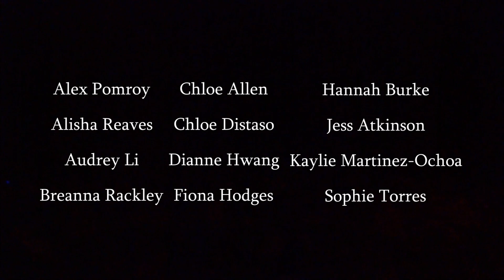Woo | SyndiScammers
Choreographed by Jess Atkinson
"wooooooooooooooooooooooooooooooooooooooooooooooooooooooooooooooooooooooooooooooooooooooooooooooooooooooooooooooooooooooooooooooooooooooooooooooooooooooooooooooooooooooooooooooooooooooooooooooooooooooooooooooooooooooooooooooooooooooooooooooooooooooooooooooooooooooooooooooooooooooooooooooooooooooooooooooooooooooooooooooooooooooooooooooooooooooooooooooooooooooooooooooooooooooooooooooooooooooooooooooooooooooooooooooooooooooooooooooooooooooooooooooooooooooooooooooooooooooooooooooooooooooooooooooooooooooooooooooooooooooooooooooooooooooooooooooooooooooooooooooooooooooooooooooooooooooooooooooooooooooooooooooooooooooooooooooooooooooooooooooooooooooooooooooooooooooooooooooooooooooooooooooooooooooooooooooooooooooooooooooooooooooooooooooooooooooooooooooooooooooooooooooooooooooooooooooooooooooooooooooooooooooooooooooooooooooooooooooooooooooooooooooooooooooooooooooooooooooooooooooooooooooooooooooooooooooooooooooooooooooooooooooooooooooooooooooooooooooooooooooooooooooooooooooooooooooooooooooooooooooooooooooooooooooooooooooooooooooooooooooooooooooooooooooooooooooooooooooooooooooooooooooooooooooooooooooooooooooooooooooooooooooooooooooooooooooooooooooooooooooooooooooooooooooooooooooooooooooooooooooooooooooooooooooooooooooooooooooooooooooooooooooooooooooooooooooooooooooooooooooooooooooooooooooooooooooooooooooooooooooooooooooooooooooooooooooooooooooooooooooooooooooooooooooooooooooooooooooooooooooooooooooooooooooooooooooooooooooooooooooooooooooooooooooooooooooooooooooooooooooooooooooooooooooooooooooooooooooooooooooooooooooooooooooooooooooooooooooooooooooooooooooooooooooooooooooooooooooooooooooooooooooooooooooooooooooooooooooooooooooooooooooooooooooooooooooooooooooooooooooooooooooooooooooooooooooooooooooooooooooooooooooooooooooooooooooooooooooooooooooooooooooooooooooooooooooooooooooooooooooooooooooooooooooooooooooooooooooooooooooooooooooooooooooooooooooooooooooooooooooooooooooooooooooooooooooooooooooooooooooooooooooooooooooooooooooooooooooooooooooooooooooooooooooooooooooooooooooooooooooooooooooooooooooooooooooooooooooooooooooooooooooooooooooooooooooooooooooooooooooooooooooooooooooooooooooooooooooooooooooooooooooooooooooooooooooooooooooooooooooooooooooooooooooooooooooooooooooooooooooooooooooooooooooooooooooooooooooooooooooooooooooooooooooooooooooooooooooooooooooooooooooooooooooooooooooooooooooooooooooooooooooooooooooooooooooooooooooooooooooooooooooooooooooooooooooooooooooooooooooooooooooooooooooooooooooooooooooooooooooooooooooooooooooooooooooooooooooooooooooooooooooooooooooooooooooooooooooooooooooooooooooooooooooooooooooooooooooooooooooooooooooooooooooooooooooooooooooooooooooooooooooooooooooooooooooooooooooooooooooooooooooooooooooooooooooooooooooooooooooooooooooooooooooooooooooooooooooooooooooooooooooooooooooooooooooooooooooooooooooooooooooooooooooooooooooooooooooooooooooooooooooooooooooooooooooooooooooooooooooooooooooooooooooooooooooooooooooooooooooooooooooooooooooooooooooooooooooooooooooooooooooooooooooooooooooooooooooooooooooooooooooooooooooooooooooooooooooooooooooooooooooooooooooooooooooooooooooooooooooooooooooooooooooooooooooooooooooooooooooooooooooooooooooooooooooooooooooooooooooooooooooooooooooooooooooooooooooooooooooooooooooooooooooooooooooooooooooooooooooooooooooooooooooooooooooooooooooooooooooooooooooooooooooooooooooooooooooooooooooooooooooooooooooooooooooooooooooooooooooooooooooooooooooooooooooooooooooooooooooooooooooooooooooooooooooooooooooooooooooooooooooooooooooooooooooooooooooooooooooooooooooooooooooooooooooooooooooooooooooooooooooooooooooooooooooooooooooooooooooooooooooooooooooooooooooooooooooooooooooooooooooooooooooooooooooooooooooooooooooooooooooooooooooooooooooooooooooooooooooooooooooooooooooooooooooooooooooooooooooooooooooooooooooooooooooooooooooooooooooooooooooooooooooooooooooooooooooooooooooooooooooooooooooooooooooooooooooooooooooooooooooooooooooooooooooooooooooooooooooooooooooooooooooooooooooooooooooooooooooooooooooooooooooooooooooooooooooooooooooooooooooooooooooooooooooooooooooooooooooooooooooooooooooooooooooooooooooooooooooooooooooooooooooooooooooooooooooooooooooooooooooooooooooooooooooooooooooooooooooooooooooooooooooooooooooooooooooooooooooooooooooooooooooooooooooooooooooooooooooooooooooooooooooooooooooooooooooooooooooooooooooooooooooooooooooooooooooooooooooooooooooooooooooooooooooooooooooooooooooooooooooooooooooooooooooooooooooooooooooooooooooooooooooooooooooooooooooooooooooooooooooooooooooooooooooooooooooooooooooooooooooooooooooooooooooooooooooooooooooooooooooooooooooooooooooooooooooooooooooooooooooooooooooooooooooooooooooooooooooooooooooooooooooooooooooooooooooooooooooooooooooooooooooooooooooooooooooooooooooooooooooooooooooooooooooooooooooooooooooooooooooooooooooooooooooooooooooooooooooooooooooooooooooooooooooooooooooooooooooooooooooooooooooooooooooooooooooooooooooooooooooooooooooooooooooooooooooooooooooooooooooooooooooooooooooooooooooooooooooooooooooooooooooooooooooooooooooooooooooooooooooooooooooooooooooooooooooooooooooooooooooooooooooooooooooooooooooooooooooooooooo"